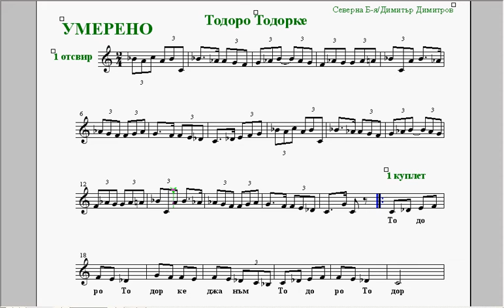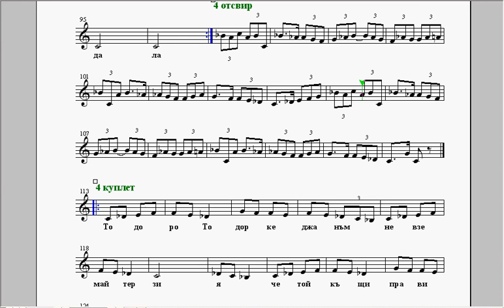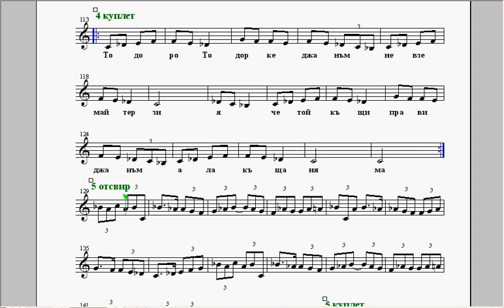умерено Тодоро Тодорке - репетитор